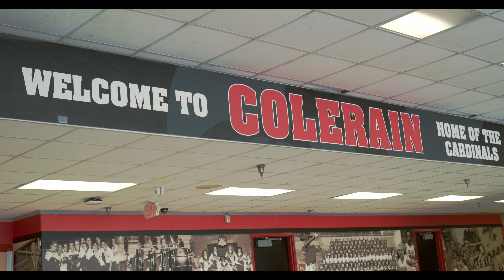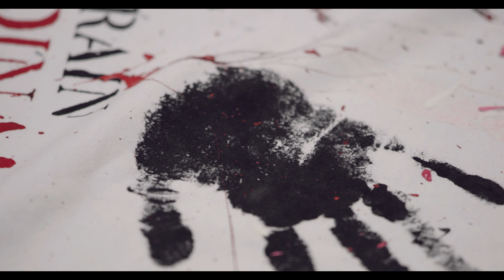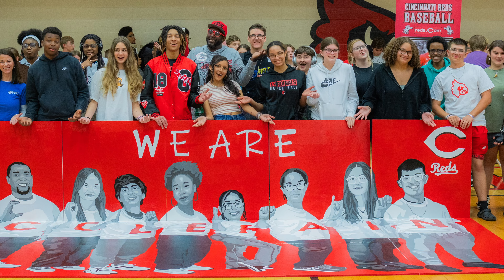Murals With A Mission Powered by PNC (Colerain High School)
The Reds and PNC Bank have launched an initiative at select high school campuses in Greater Cincinnati and Northern Kentucky to create a mural for the school that elevates positive social messages relevant to that school’s student body.

The program is led by ARTE CEO/Artist Brent Billingsley (Mr. B) who is trained to lead students through a guided creative process that leads to a student-led art project from conception, design, and painting under his direction.  Mr. B is a graduate of Miami University with a degree in fine art and works for Cincinnati Children’s Hospital Medical Center and Leads his own company ARTE; which uses art to help youth cope with mental health pressures.

Produced By:  @maavmonstaaudioandvideo
Director of Photography;  @Ayeyomonsta